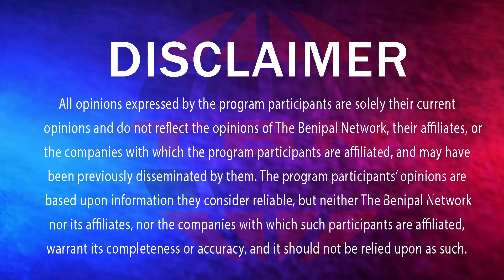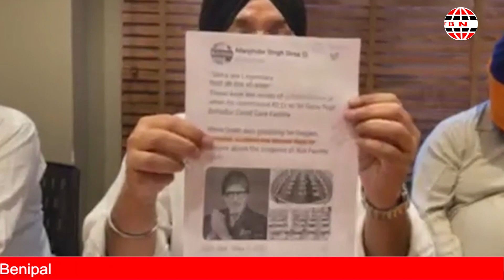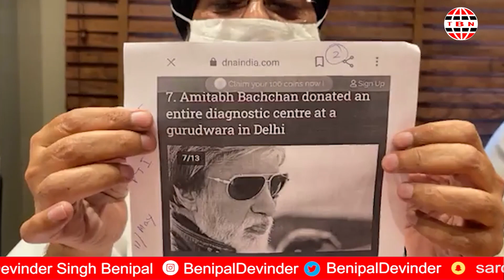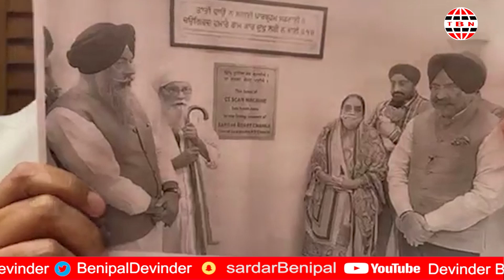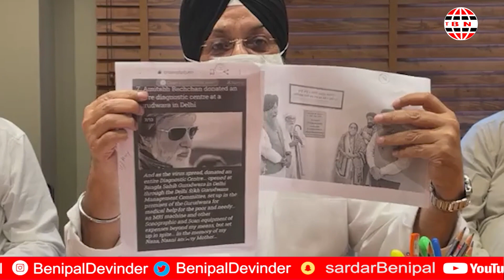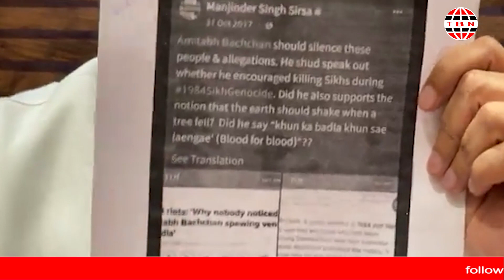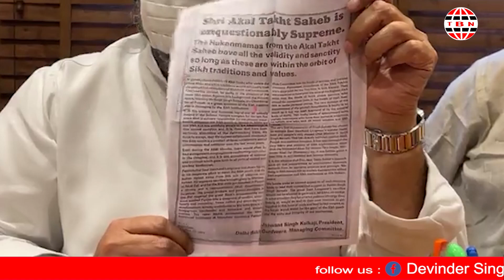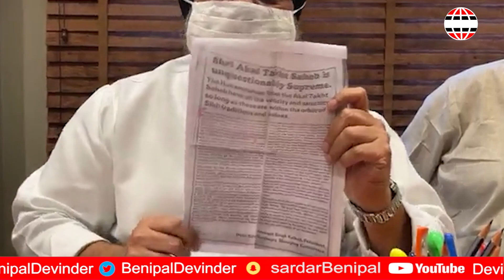🔴ਵੱਡੀ ਖ਼ਬਰ- ਅਮਿਤਾਭ ਤੋਂ 12 ਕਰੋੜ ਲਏ ਪਰ ਦੱਸੇ 2 ਕਰੋੜ.! TBN